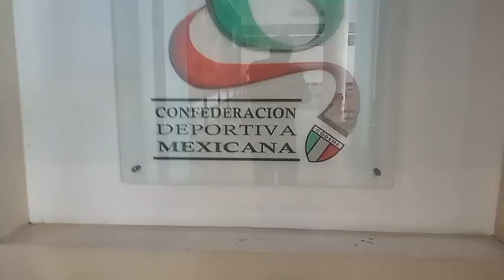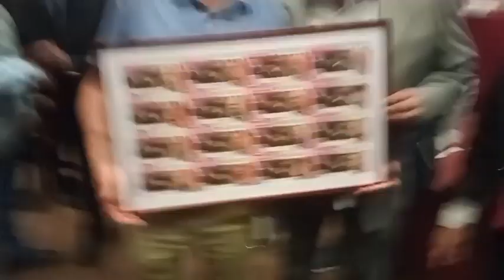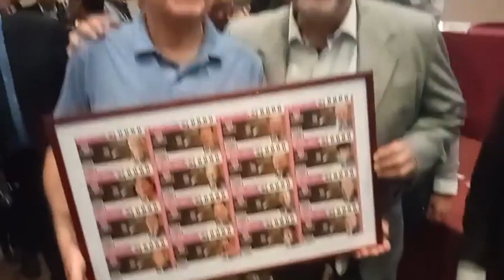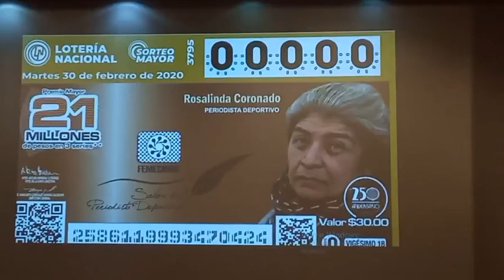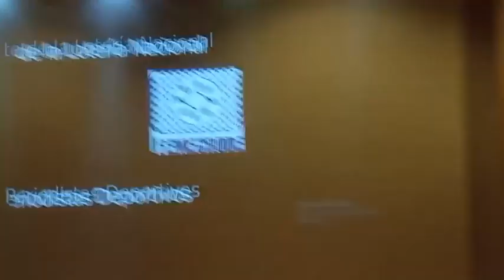segunda parte evento l,n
segundo bloke